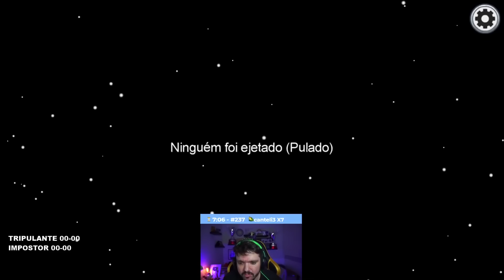😨CAZÉ E GAULES FORMAM A MELHOR DUPLA DE IMPOSTORES DO AMONG US! UMA AULA DE COMO JOGAR DE IMPOSTOR!